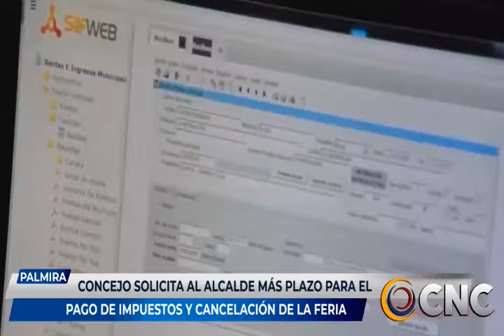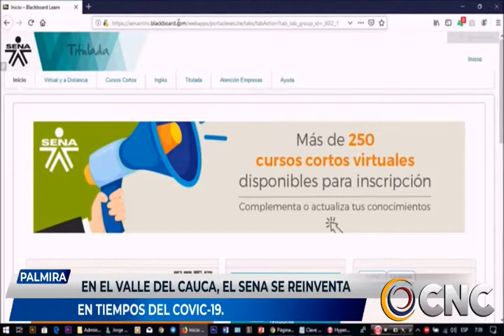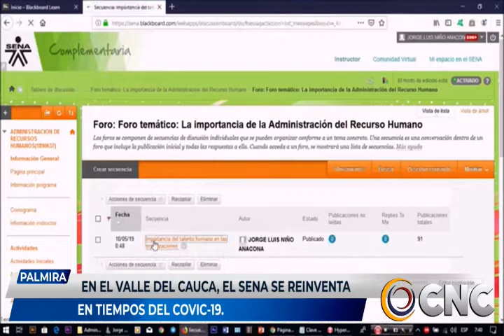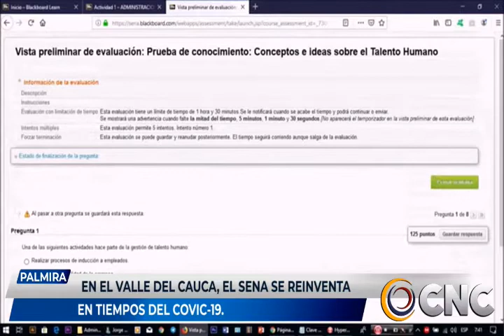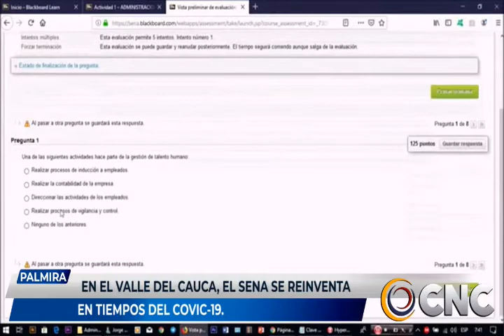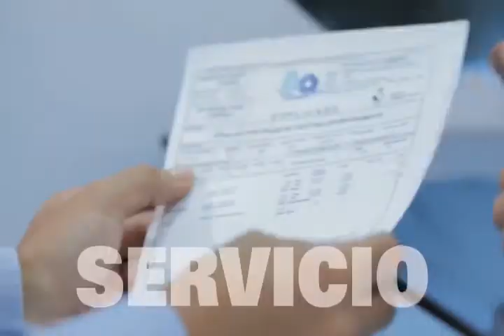CNC NOTICIAS 02 abril 2020